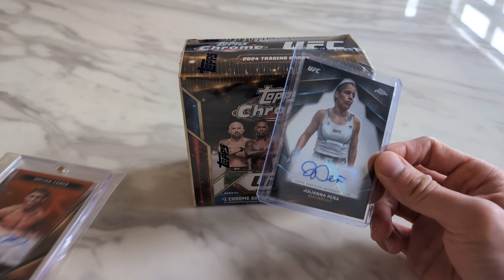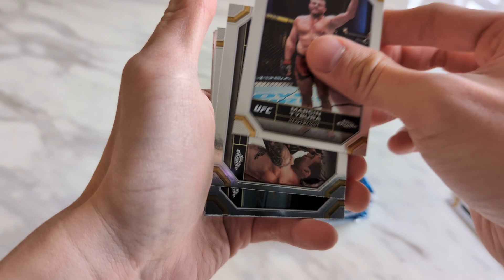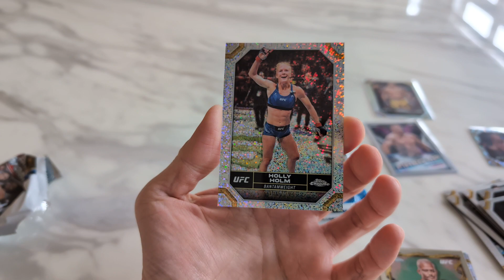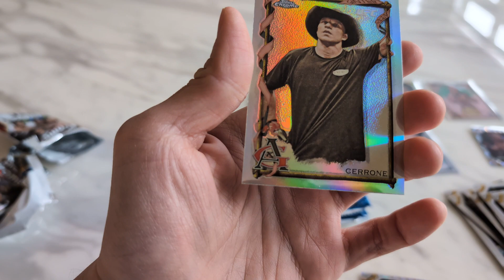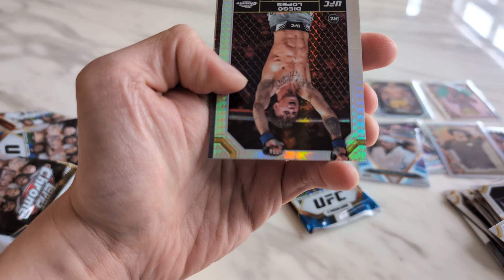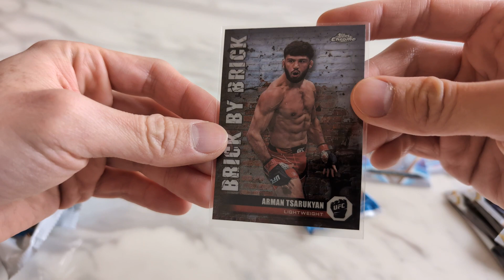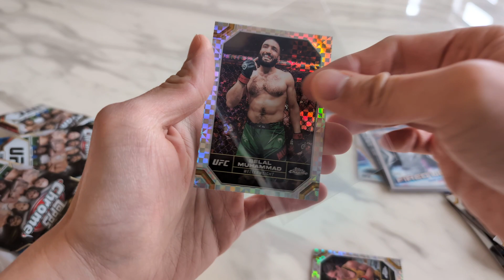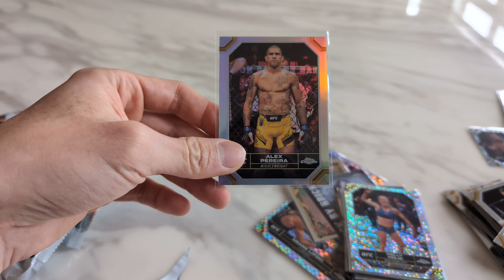[Cards] 2024 UFC Topps Chrome Mega Box Unboxing #1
First time ripping Topps retail product